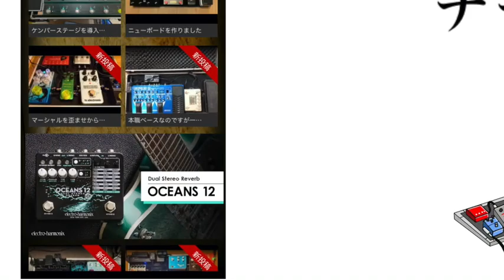第1721回 EBSフラットパッチケーブル「ゴールド」が凄い！ Dream '65 Reverb Amplifierレポート⑥番外編その１【エビーロードの海老名からエフェボーチャンネル】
◉前回で完成したUniversal Audioのプリアンプ「Dream '65 Reverb」で組んだ終活ボードですが２つの理由から再構築することに（笑）
①EBSフラットパッチケーブルを「プレミアムゴールド」へアップグレード！
②踏み易くしてライブでの操作性アップのため、エフェボーオリジナル・エフェクタースイッチハットを取り付けることにしました！
◉大人気のDream '65 Reverb Amplifierの製品情報と動画は
【搭載事例】
☆フェンダーブラックフェイス期「Dream '65 Reverb Amplifier」はエフェボーおじさん！
☆フェンダーツイードアンプ「Woodrow '55 Instrument Amplifier」はKillingfloor108(HIR)さん